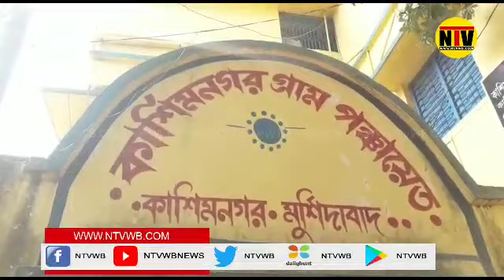কাসিমনগর গ্রাম পঞ্চায়েতের নতুন প্ৰধান নির্বাচিত হলেন নাজিরা বিবি